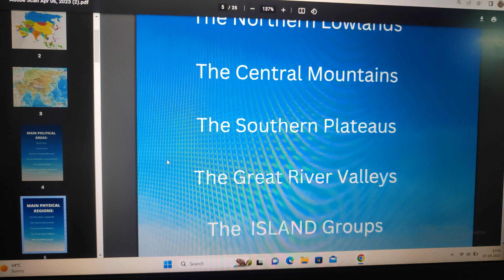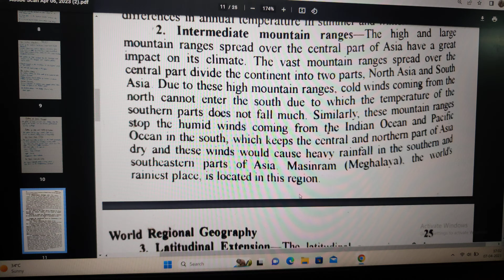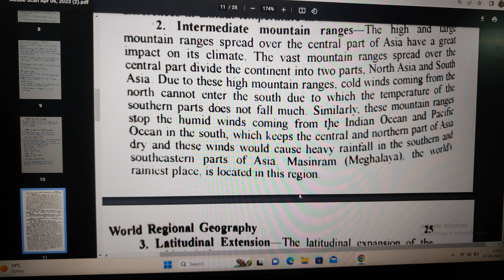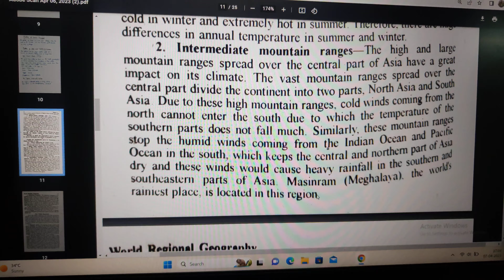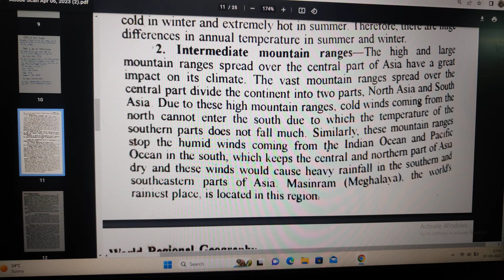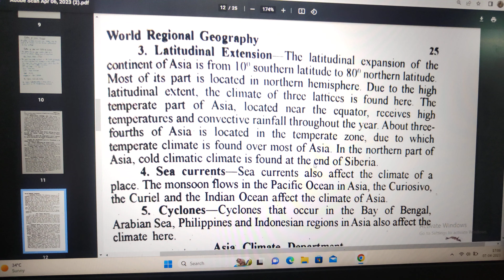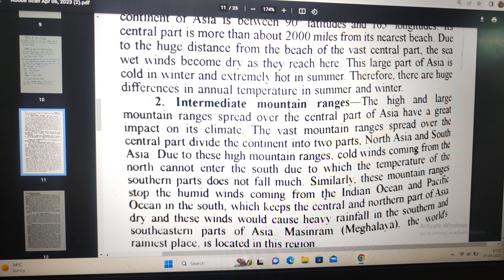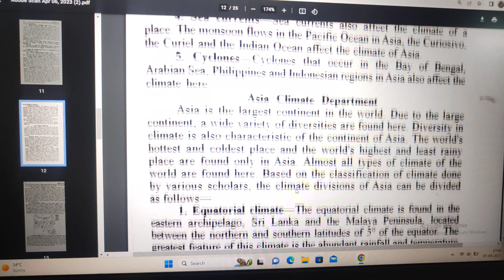Climate | ASIA 🌏education